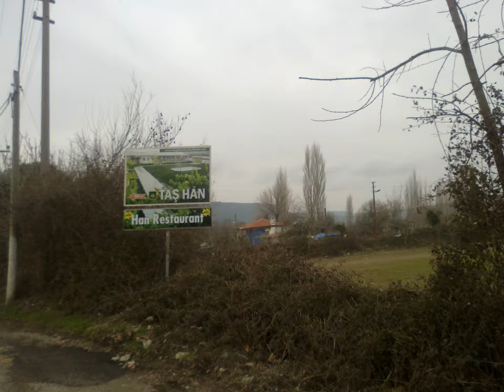Muğla - Karabağlar yaylası Keyfoturağı - Afife kuyusu - Hacıabbas köprüsü - Slayt Gösterim